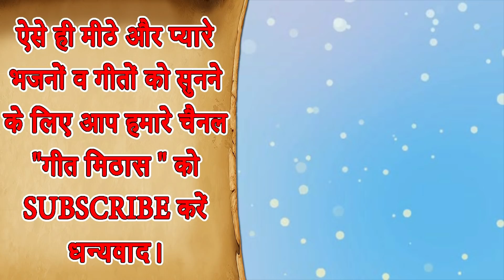Guru Bhajan || गुरु जी की कुटिया को मैंने फूलों से सजाया है || गुरु भजन || Guru Ji Ki Kutiya Ko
Guru Bhajan - GURU JI KI KUTIYA KO MAINE PHOOLO SE SAJAYA HAI (Devotional Guru Song)

Song Info: -
Title - Guru Ji Ki Kutiya Ko Mene Phoolo Se Sajaya Hai

For more Guruji Bhajan and Devotional Songs